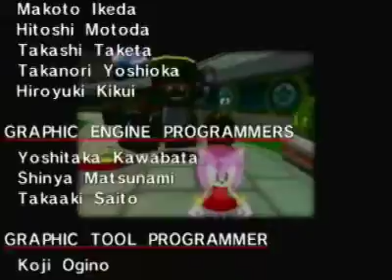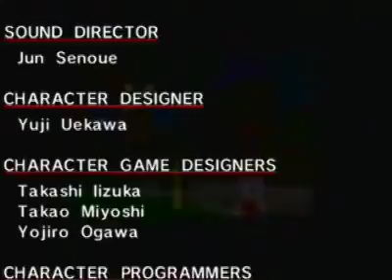Let's Play! Sonic Adventure DX Part 20 - ...*hits easy button*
Well that was rather anticlimactic.